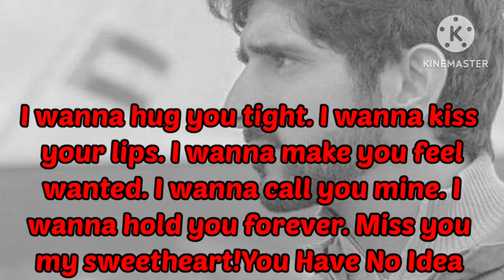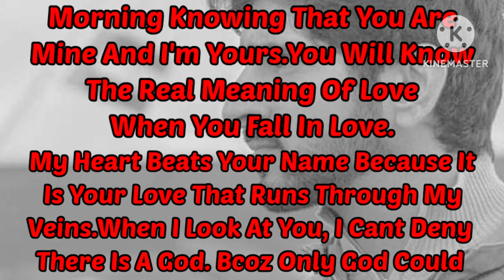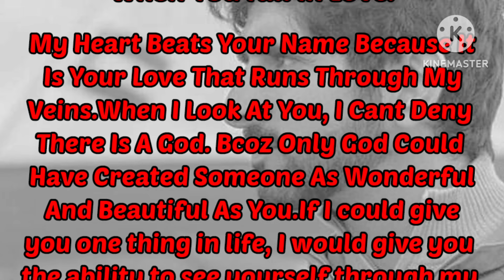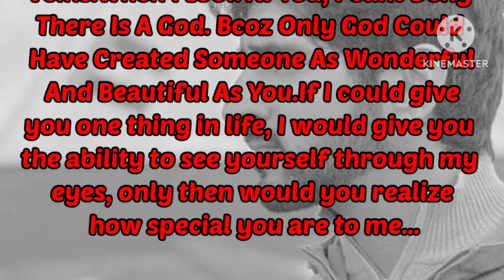My Heart Say You Always Mine,Romantic Poem, Fazza Poems, English Poems 2024, Sad Love Poem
You always mine
Fazza new love poems
Hamdan poems in English
Romantic love poetry by lover